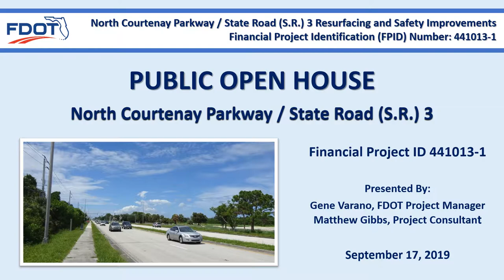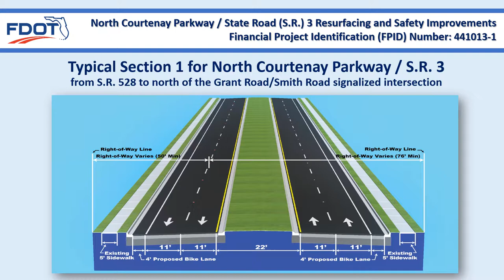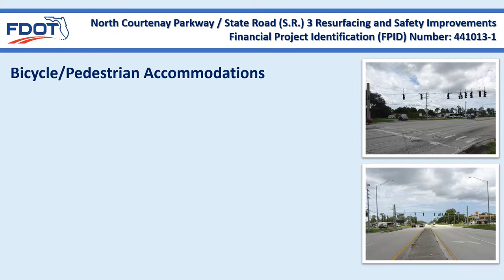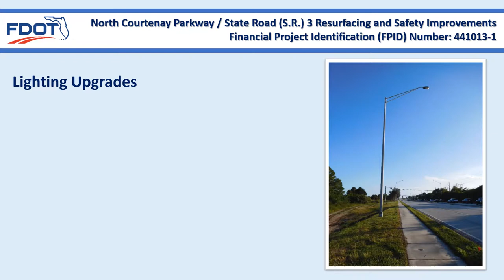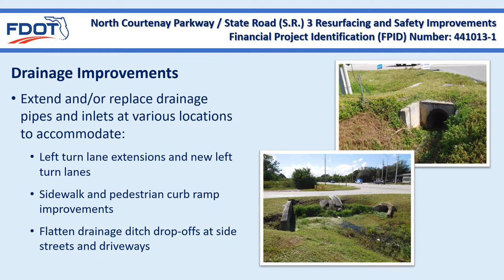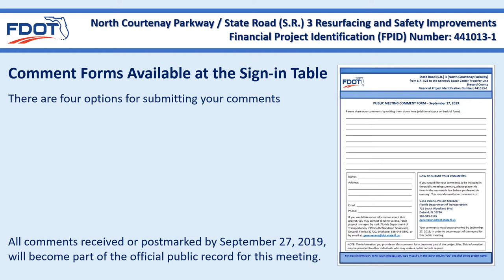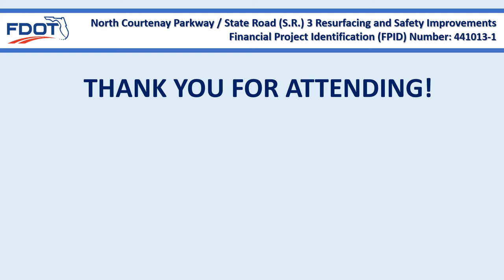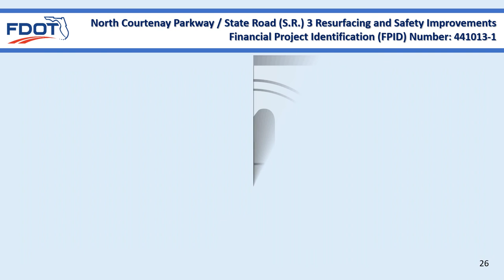2019-09-17 Public Meeting Presentation